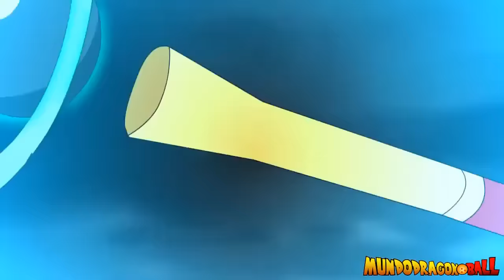Dragon Ball Super 2: Next Saga 2023 - ''UN GRAN PODER CONLLEVA UNA GRAN RESPONSABILIDAD"